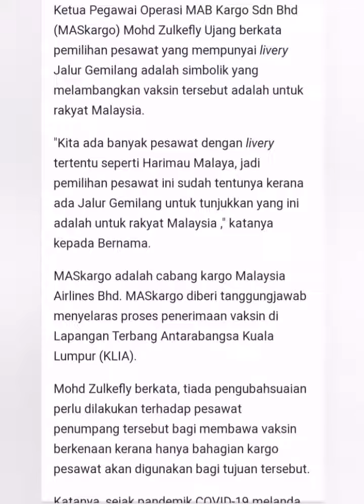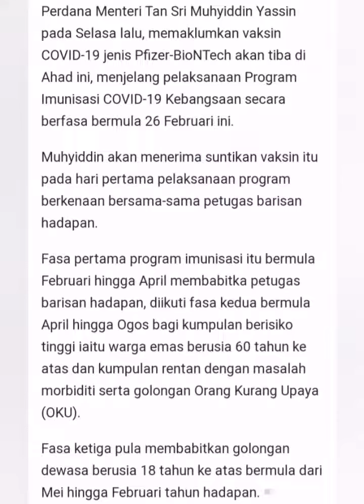Pesawat MALAYSIA AIRLINES dihiasi jalur gemilang terbangkan vaksin covid-19..⬇️LINK below news ⬇️